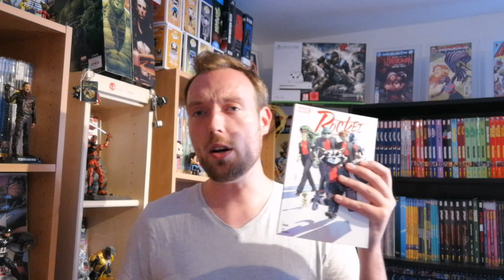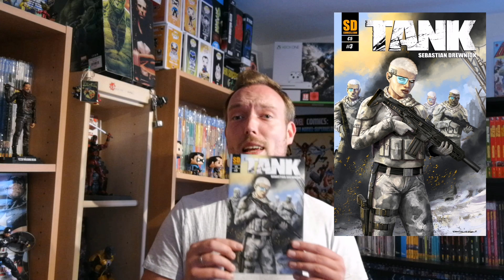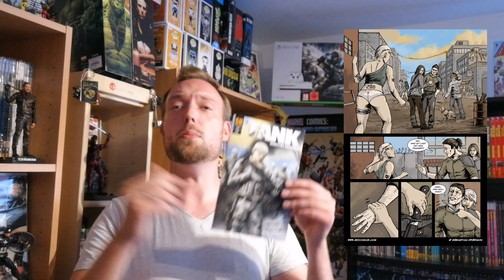Rocket Raccoon ohne Groot und Guardians aber mit neuem Team, Son Goku gegen Son Goku und Tank ROCKT!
Rocket - Der Coup (komplette Mini Serie in einem Band), Dragon Ball Super - Der Null-Sterblichen Plan Band 3 und Tanke Heft 3
Shonen Jump
Akira Toriyama
SD Comics